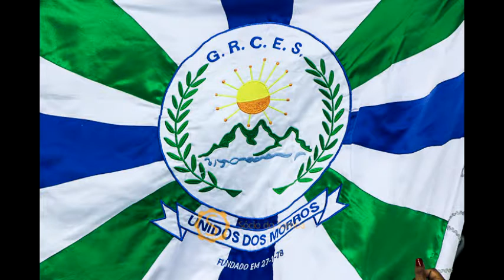Unidos dos Morros 2013 - N/A - Nas águas claras da reflexão, no abraço verde da imensidão...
Santos Carnaval de 2013

Enredo: Nas águas claras da reflexão, no abraço verde da imensidão... o Morro clama a Preservação!
Compositores: Rubens Gordinho, Celso Tom Maior, Fábio Alemão, Renato Hulk e Baby
Intérprete(s): Baby